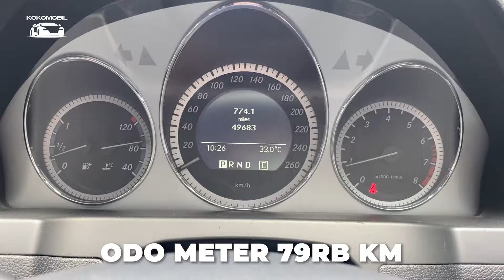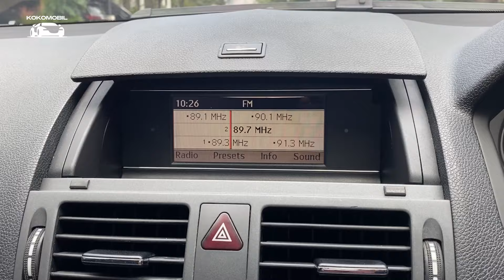C200 AVANTGARDE 2010 100 JUTAAN DIJUAL!!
❌ SOLD ❌

Mercedes Benz C200 Avantgarde 2010
NIK 2010
Pajak 01.25
Odo 80rb KM Record
Plat B Genap
Dokumen Lengkap dan Ready
Bebas Tabrak dan Banjir

Lokasi Surabaya